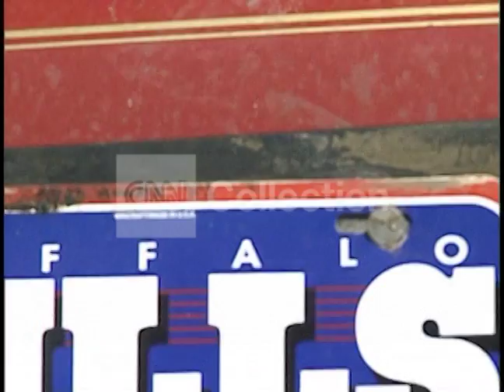NFL: BUM PHILLIPS FILE